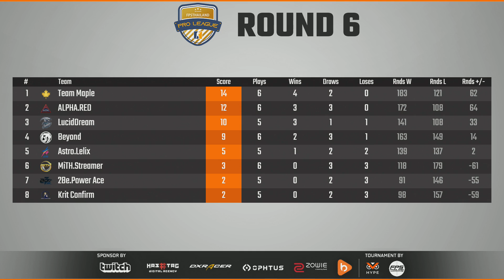CS:GO Pro League Season#6 Astro.Lelix vs.Lucid Dream Part1